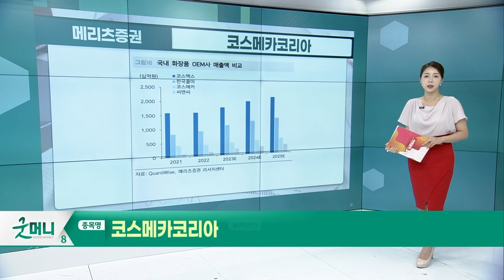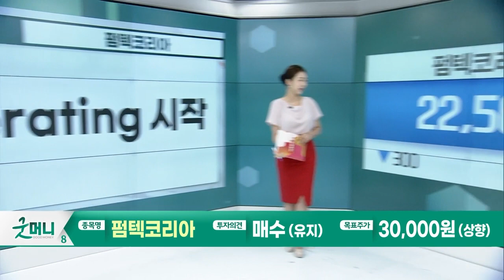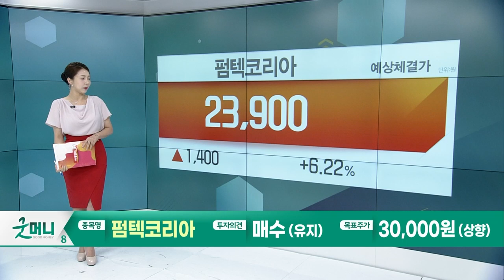코스메카코리아(241710)... 강력 매수/ 펌텍코리아(251970)... Rerating 시작_Today 증권사 리포트 (20230718)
코스메카코리아(241710): 강력 매수 (메리츠증권)
- 2Q23년 매출액 1,130억원, 영업이익 94억원
- 고객 및 품목 다변화 ↑ · 해외비용↓

펌텍코리아(251970): Rerating 시작 (IBK투자증권)
- 2Q23년 매출액 712억원, 영업이익 95억원
- 글로벌 고객사 확보에 따른 추가 프리미엄 적용 가능